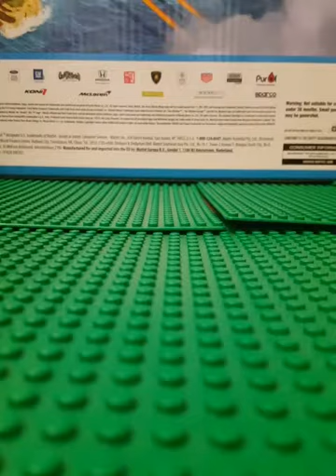Matchbox city police hostage response team